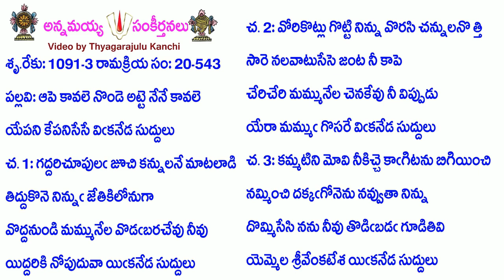Book20-Song543-9754-ఆపె కావలె నొండె అట్టె నేనే కావలె-āpe kāvale noṇḍe aṭṭe nēnē kāvale